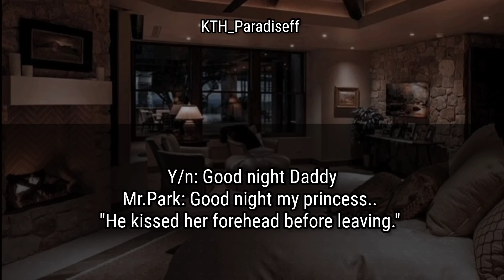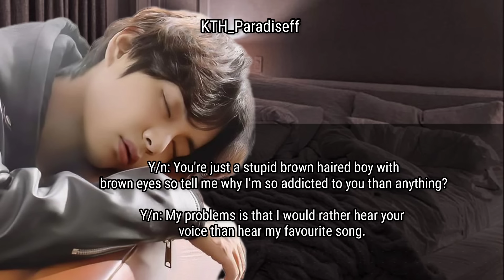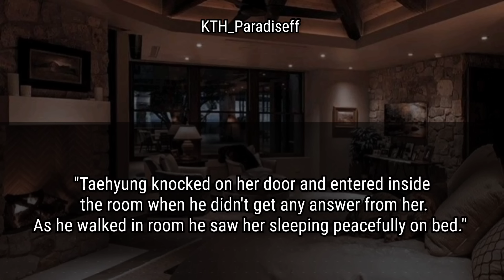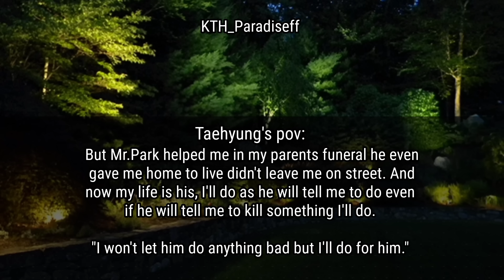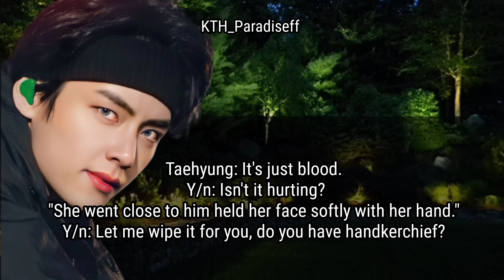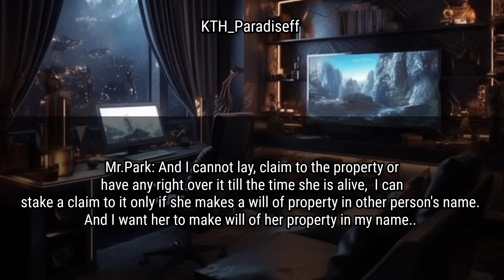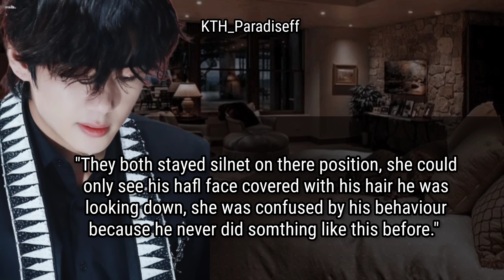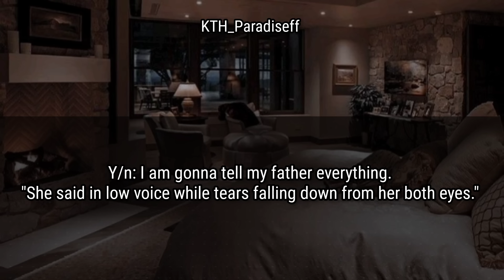When he came to put ointment on your bruises after beating you badly with his belt||1/2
Story based on imagination
 i respect all the idols.

* Only story lines and editing is mine.
* This story is  based on imagination.
* background music i used in this video is not mine.